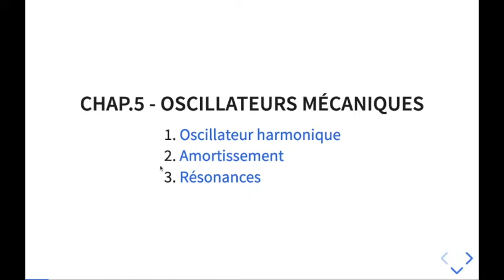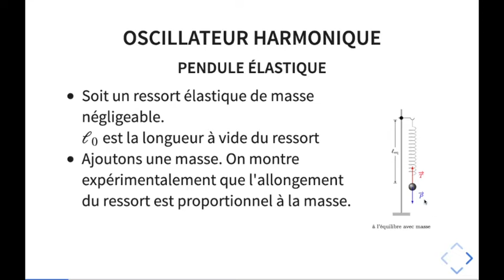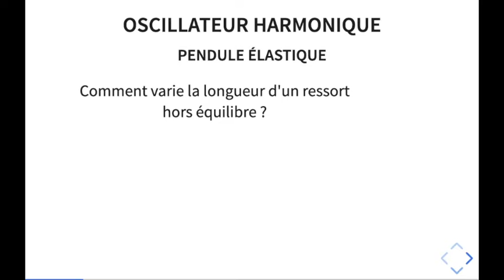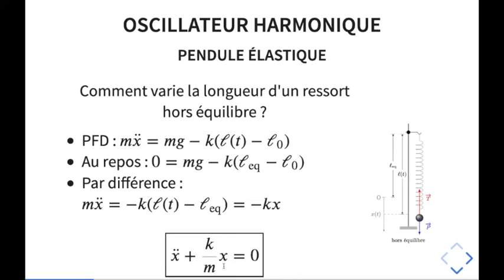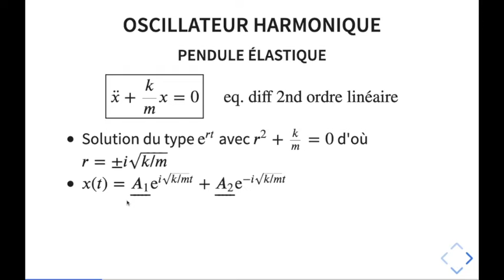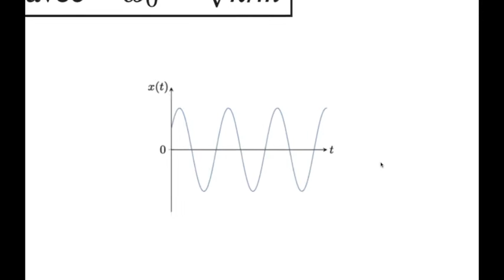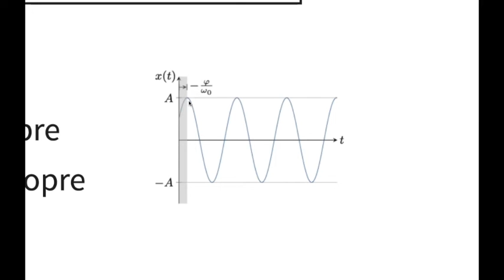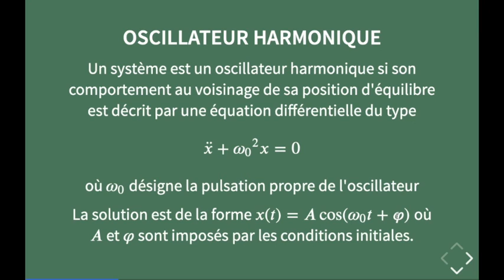L'oscillateur harmonique non amorti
Pour introduire le modèle d'oscillateur harmonique, intéressons nous au pendule élastique et voyons quelles sont les caractéristiques des oscillations dites harmoniques.